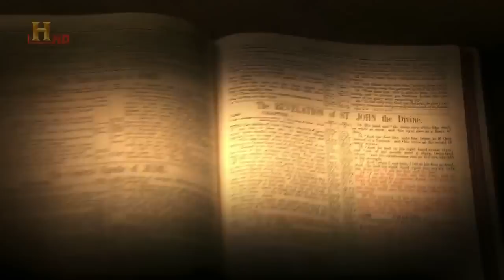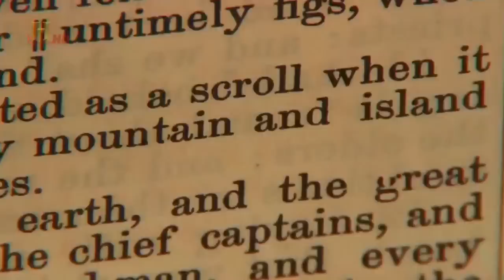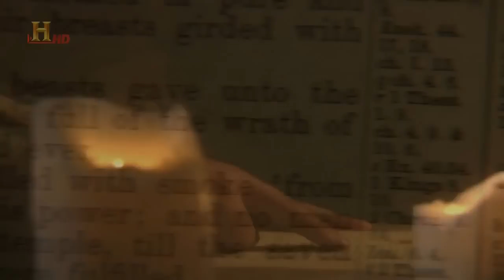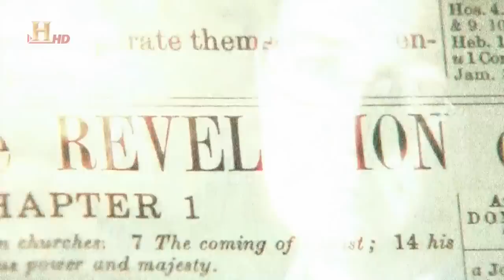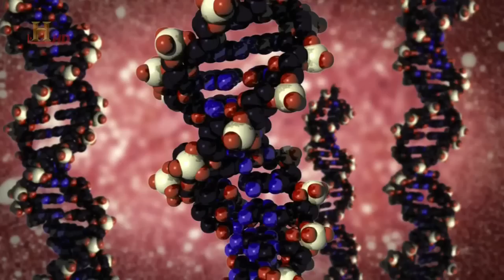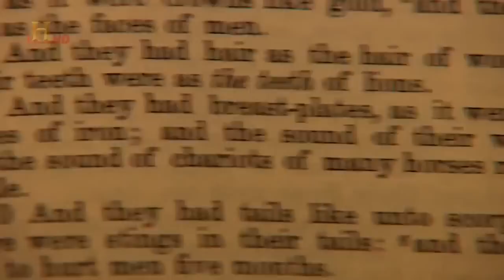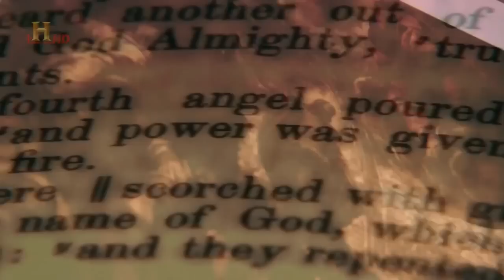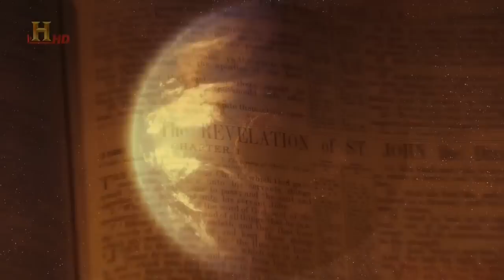ᴴᴰ Die 7 Zeichen der Apokalypse - NEU • Dokumentation | Sehenswert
Zu den sieben Zeichen der Apokalypse gehören tödliche Seuchen, Hungersnöte und Erdbeben. Könnten diese schrecklichen Ereignisse wirklich eintreten? Experten kamen nach der Entschlüsselung biblischer Prophezeiungen zu einem überraschenden Ergebnis: Es liegen wissenschaftliche Beweise vor, dass diese Katastrophen tatsächlich eintreten können.

Doch was bei solchen Diskussionen überhaupt nicht erwähnt wird, ist die Frage, wie das wissenschaftliche Alter der Erde zustande kommt und wie sicher wir sein können, dass diese Zahl auch stimmt.

Runtime: 1:24:19